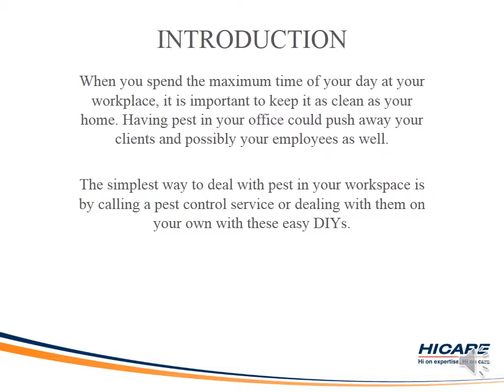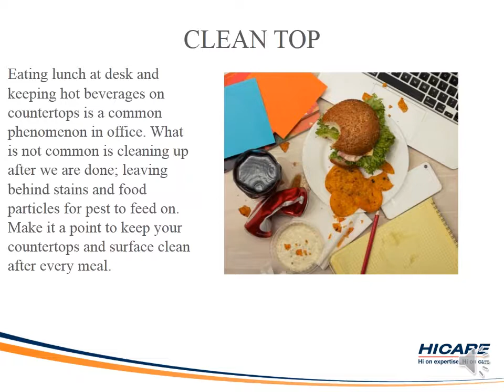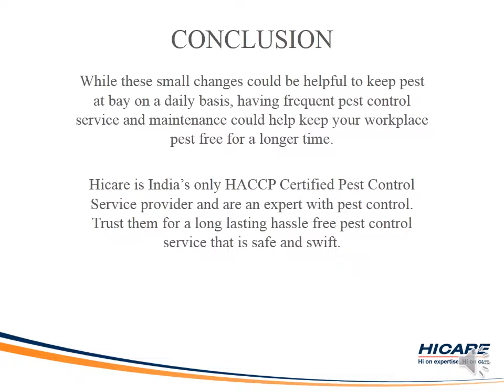4 Ways to Keep Pest Away from Your Workspace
4 easiest & quickest DIY tips to deal with pest in your workspace. The sooner you find and treat pests the easier it will be to get rid of them. Act now! We are on a WarAgainstDengue.